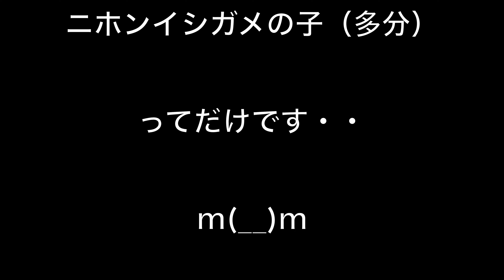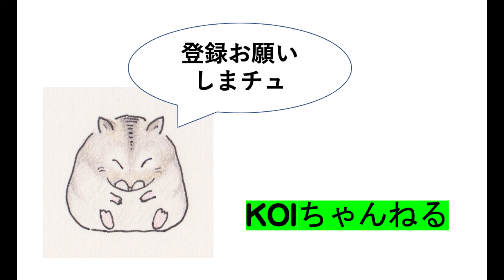ニホンイシガメの子かな？・本日のおっさんぽ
冒頭、ザリガニが道端にいて
ハサミを上げて、威嚇されました。
子ガメは、先日見たスッポンの子と違い
甲羅の端がギザギザなので
ニホンイシガメの子かな？と
思いました。

レンズ
OLYMPUS 100-400mm

music　やるきのない一日　©️ DOVA-SYNDROME